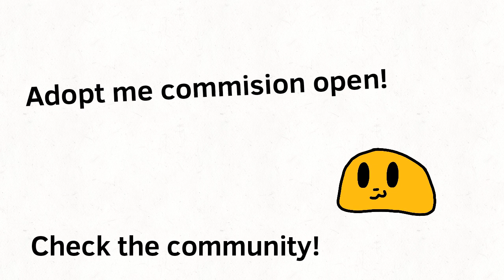Adopt me commision OPEN! (Check the community)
I open commision for adopt me pets!
(Ignore the video lol)